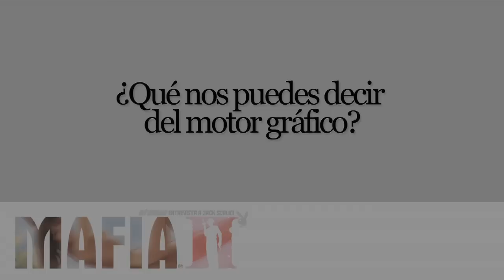Atomix entrevista a Jack Scolici para MAFIA II.mp4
Checa lo que nos depara en Mafia II.